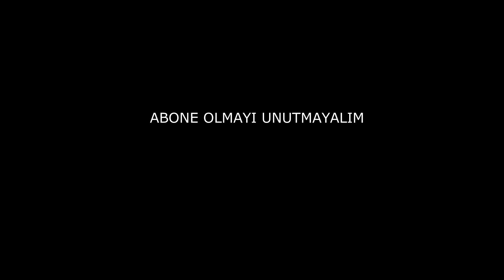MERCEDES M271 MOTOR ELEKTRİK TESİSAT SORUNU ve ÖNLEMİ NASIL ALINIR